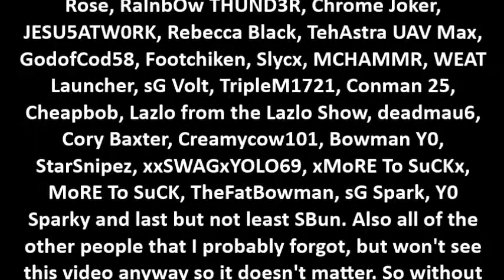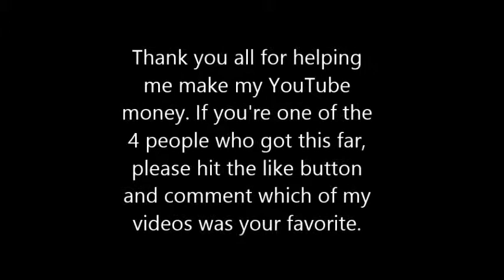TheRealCakeClan 100th Video Montage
It's been a great career on YouTube so far having my 100th video after only 13 months of being a hit YouTube sensation. (Bigger than footchiken surprisingly). I would like to dedicate this video to my fellow Cakesters and Chrome members for never giving up on me. Even when the times got tough and we were almost overrun by a snake in the grass. I would like to the Manny Escuela for cleaning the streets and Elizabeta for helping me drink with my nose. I couldn't have done this without my great friend Max Sherrod and my other friend Cal Beuman. They have been extremely supportive and have helped me get through so much. It is a great honor to present to you my 100th video montage. Enjoy and stay beautiful!